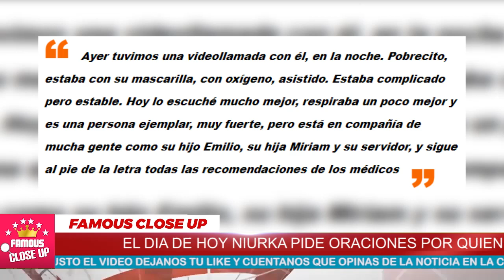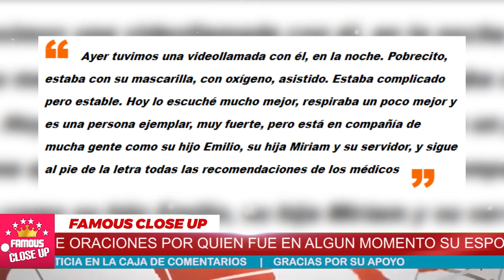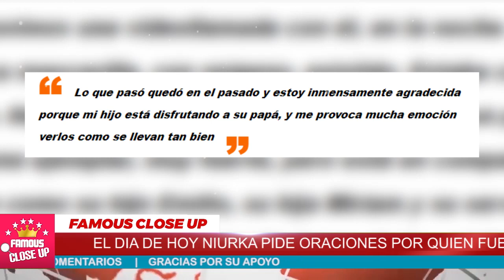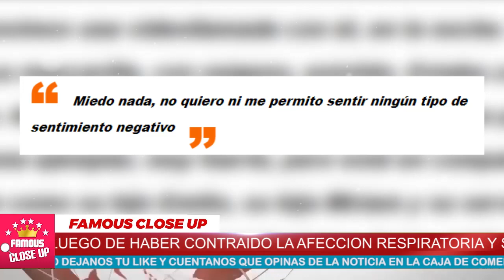😢 Niurka 𝗔𝗡𝗚𝗨𝗦𝗧𝗹𝗔𝗗𝗔 por el 𝗘𝗦𝗧𝗔𝗗𝗢 𝗗𝗘 𝗦𝗔𝗟𝗨𝗗 Juan Osorio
Niurka 𝗔𝗡𝗚𝗨𝗦𝗧𝗜𝗔𝗗𝗔 por el 𝗘𝗦𝗧𝗔𝗗𝗢 𝗗𝗘 𝗦𝗔𝗟𝗨𝗗 Juan Osorio

Niurka se encuentra muy preocupada por el estado de salud de su ex esposo, Juan Osorio,  pidió a sus seguidores que le ayudaran con buenos deseos y mensajes positivos para que el productor de Televisa